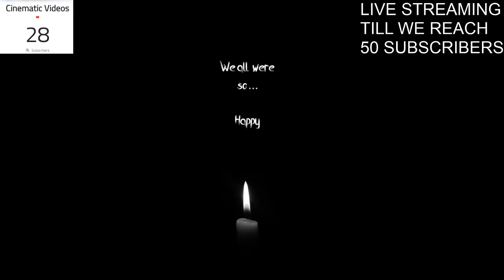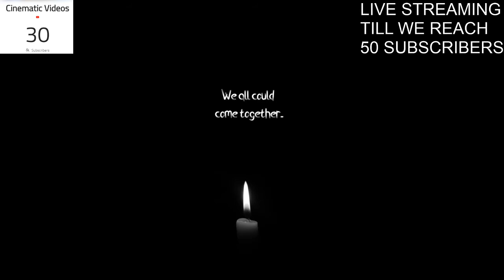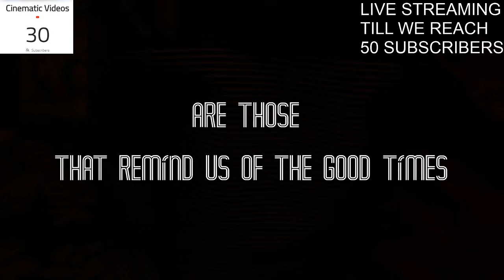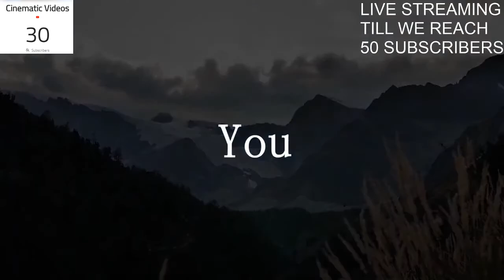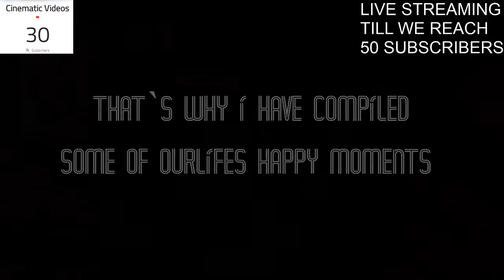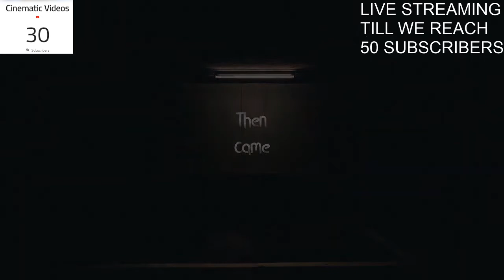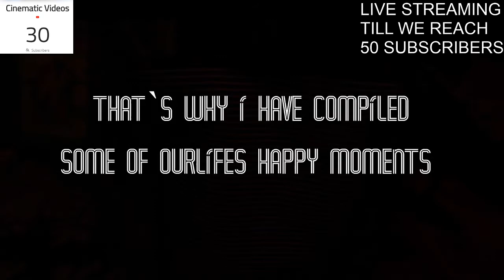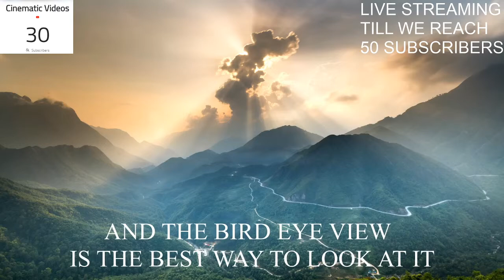First Live Stream | Cinematic Videos | AdiKO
Have you ever dreamed to be a bird that you could explore the world and fly whenever you like? Dreams come true.
You don’t even need to leave your house! Just watch this majestic ambient drone film posted on our channel..

 A Note From Creator:-
Hi guys I am a student , trying to follow his dream and not get stuck at a 9-5 job,but its heard as i also have to do my studies and work on this channel and other of my content sources(Linked down below Thank you so much for your support you have me by watching this video,I would really motivate me if you subscribed and watched a few of my other videos as that would help me and my channel to keep producing content.Your small support can go a long way,Help me follow my dream and get to my destination,Your help means a LOT.

As of today(may 31,2020)